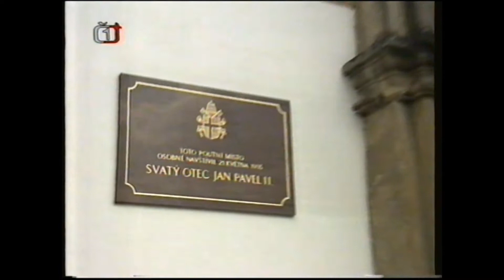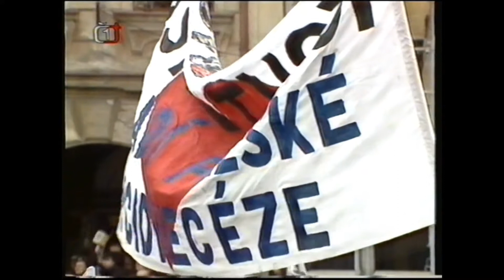Mše svatá s Janem Pavlem II v Hradci Králové 26 4 1997 část 1